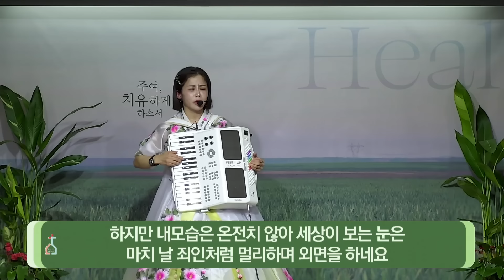2024년 11월 24일 1124찬양축제 / 헤세드찬양단(윤설미 집사)